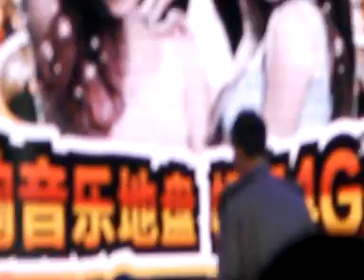[Video]140308 China Mobile Fanmeeting in Sanming.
cr:涵涵_From31226神家@Weipan